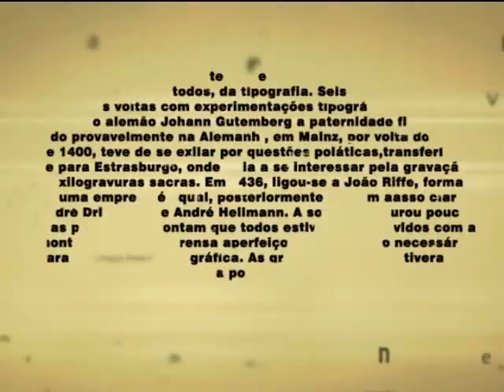Oinatv(2/3) - Corrupção Policial - 12/04/2011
Programa sobre os desafios na cobertura da segurança pública

Parte 2/3